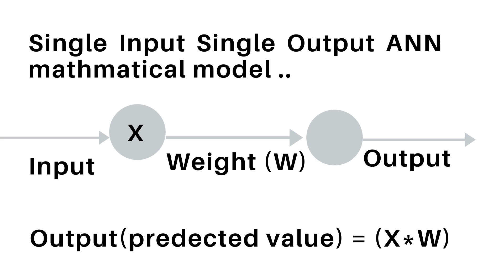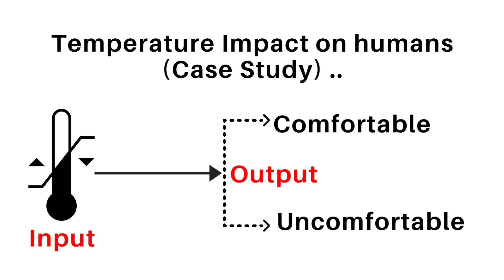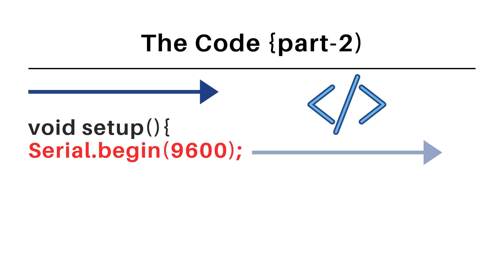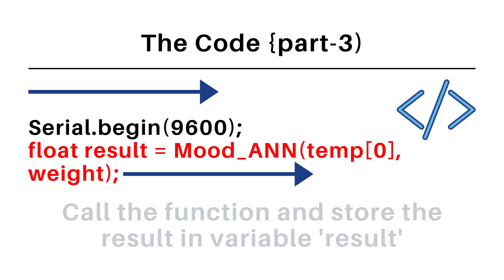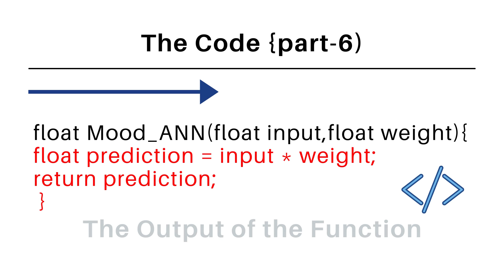Single Input Single Output Artificial Neural Network ANN || Automation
ANN is the future for AI ( Artificial Intelligence ) and Automation. In this video we discuss the single input single output ANN model.